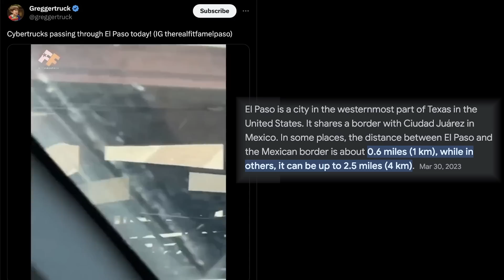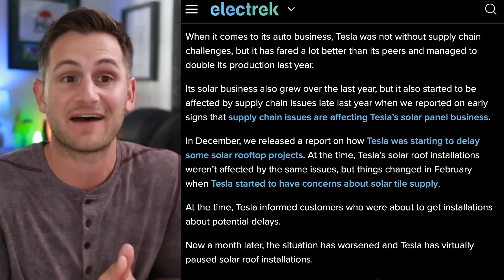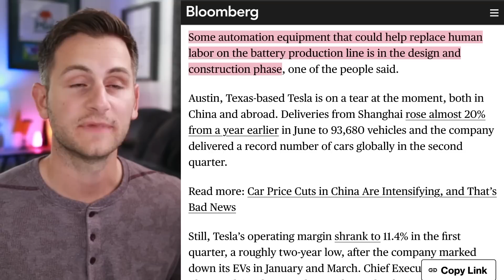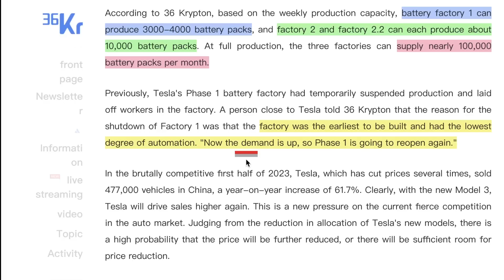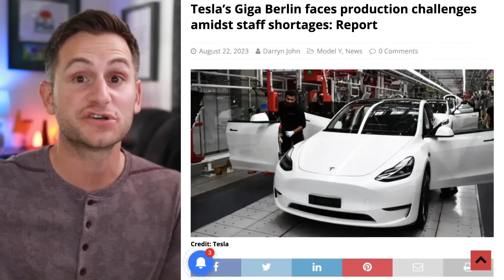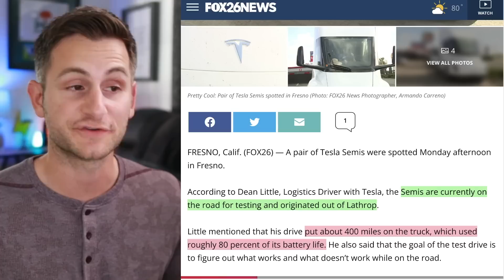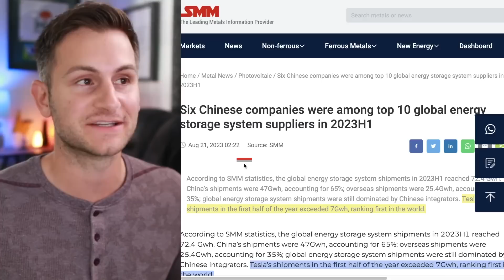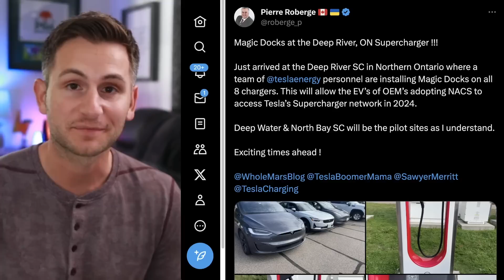Tesla Changes Energy Plans / New Highland Details / What's Up With Berlin ⚡️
00:00 - Cybertruck

00:57 - Elon at Giga TX?

1:18 - Tesla Energy Layoffs

4:15 - New Highland Details

7:47 - One Decision Can Get It Going (AG1)

8:59 - Berlin Production Woes

10:19 - Sandy Lol

10:39 - ACSI

12:08 - Semis Tested

12:41 - Weekly China Insurance

13:24 - Tesla Ternary Batteries

14:04 - Tesla Energy Leads Globe 1H

15:25 - Elon on Legacy Demise

15:49 - Lucid Gravity Release

16:18 - Magic Dock to Canada